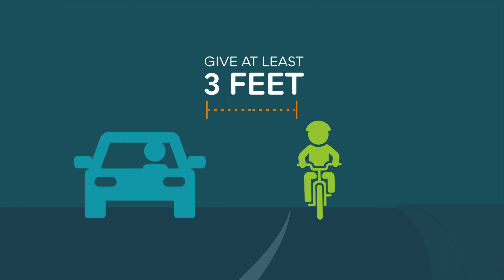Give Bicyclists Space | See Me AZ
Bicycle crashes have claimed 20 riders’ lives each year on average over a 10-year period (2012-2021)

Research finds that most bicycle and pedestrian crashes happen when drivers, cyclists and pedestrians fail to see one another. “See Me AZ” seeks to raise awareness of pedestrian and motorist laws and change the behaviors that lead to pedestrian and cyclist crashes and fatalities.

When we work together, we can accomplish great things! Simple actions such as avoiding distractions such as texting, recognizing people walking are harder to see at night, and wearing a helmet while riding a bike can all prevent tragedy. So please: Be aware, be seen, be safe.

SeeMeAZ.com